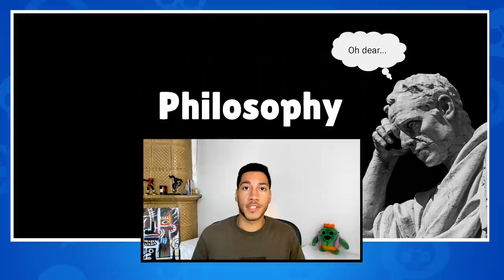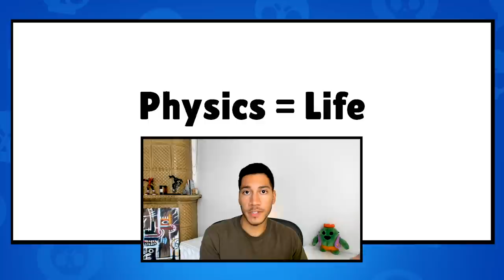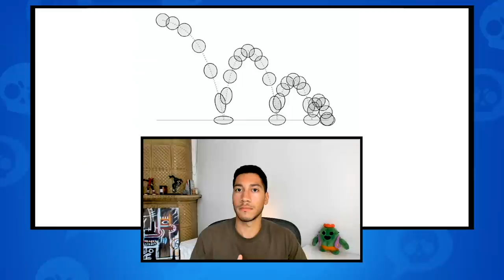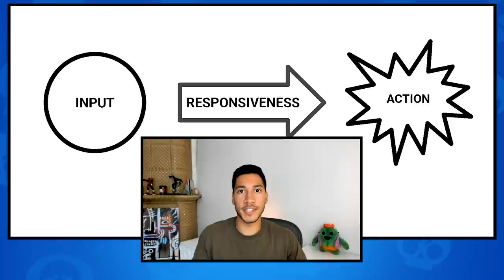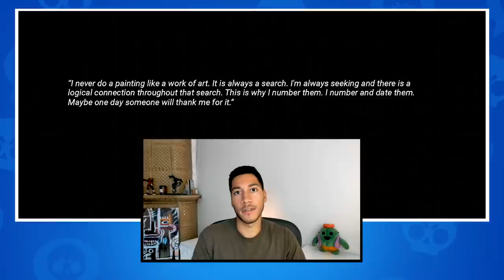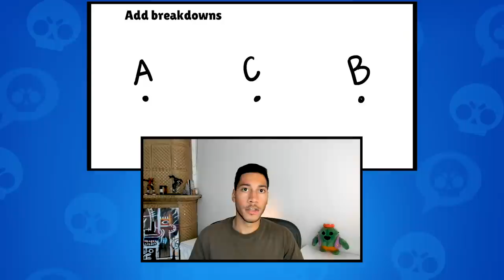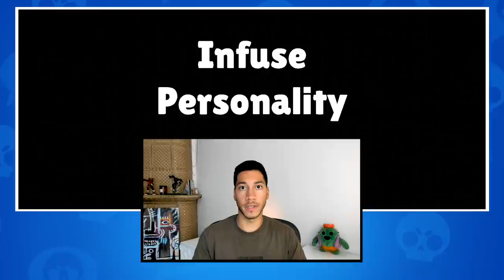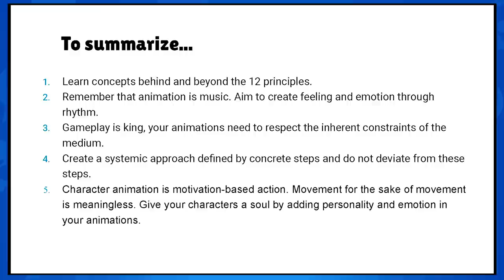Animating Run Cycles – Lightbox Expo 2020 – Felix Vivier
Felix is a game artist in the Brawl Stars team focusing on character animation. For Lightbox Expo 2020 Felix has put together a deep dive into what makes a great run cycle and his specific approach to the art of making video game characters move.

SUPERCELL
Supercell is a mobile game developer based in Helsinki, Finland, with offices in San Francisco, Seoul and Shanghai. Since our launch in 2010, we've brought five games to the global market – Hay Day, Clash of Clans, Boom Beach, Clash Royale and Brawl Stars. Our goal is to make the best games – games that are played by as many people as possible, enjoyed for years and remembered forever.

CAREERS
If you love to think, talk, play and make games, Supercell is the place for you. We’ve built a company of proactive and independent teams with the freedom to do what they think is best for their players, our games and the company at large. When it comes to making the best possible games, we believe in the power of small.

ART OF SUPERCELL: 10th Anniversary Edition
A first-of-a-kind tome that includes a plethora of art along with commentary showcasing the development of our games.

BRAWL STARS
Time to BRAWL! Team up with your friends and get ready for epic multiplayer MAYHEM! Brawl Stars is the newest game from the makers of Clash of Clans and Clash Royale. Jump into your favorite game mode and play quick matches with your friends. Shoot 'em up, blow 'em up, punch 'em out and win the BRAWL.